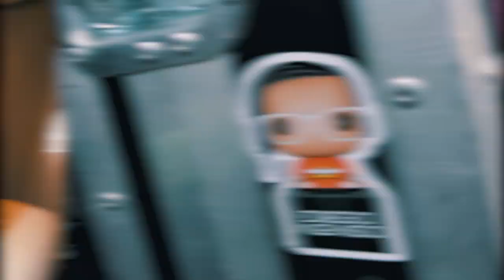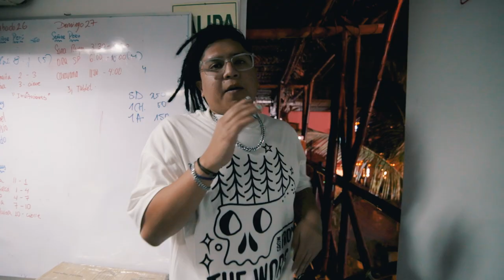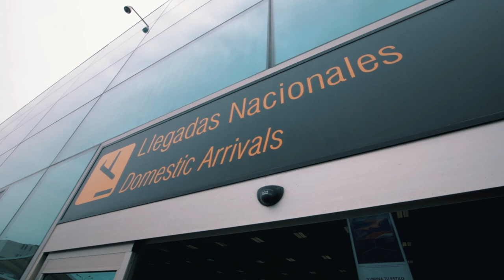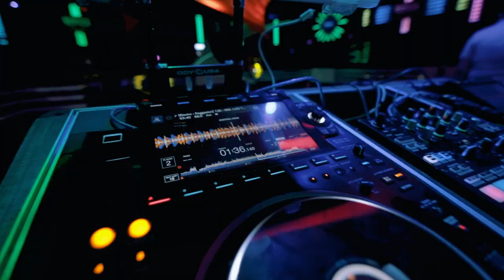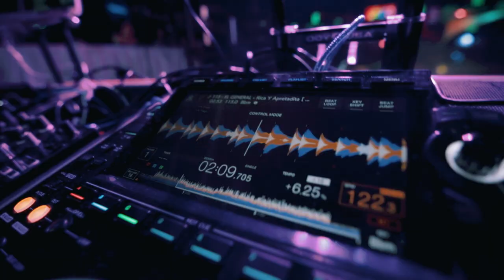VLOG 2 ll DJ DIEGO ALONSO DE GIRA EN PIURA Y HUANUCO ✈️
Aqui les cuento un poquito de lo que es mi vida los fines de semana, ahora quisimos hacerlo como un minidocumental, sin memes jaja.

Si les gusta, NO OLVIDEN DEJAR SUS COMENTARIOS PARA SEGUIR HACIENDO ESTE TIPO DE CONTENIDO X3

CREDITOS DE ESTE VIDEO:

Producción General: Punkuri Hits E.I.R.L.
Cámara y Dirección:  Cesar Perez
Edición y Color:  Valeria Zepilli
Locación: Lima, Piura, Huanuco

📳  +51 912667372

📍Lima - Perú